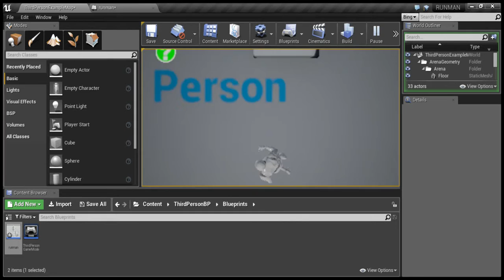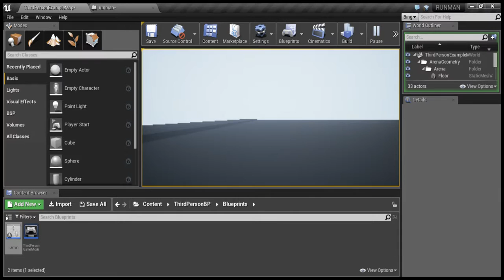RUNMAN Unreal Editor camera problem error